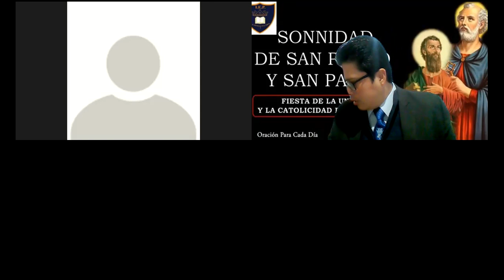CLASE 6 ARITMETICA 5 Y 6 GRADO PARTE 1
DIVISION DE NUMEROS DECIMALES